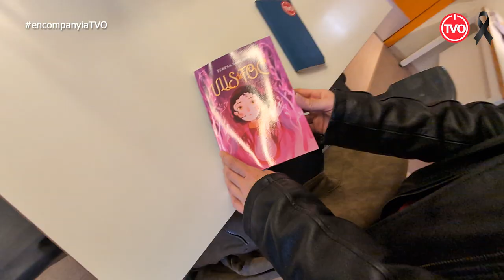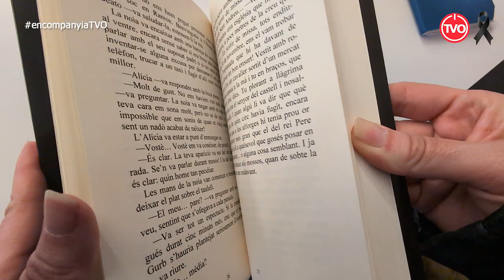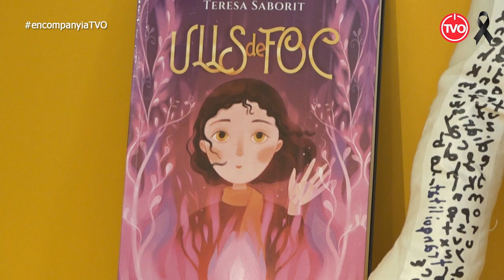En Companyia 77: Teresa Saborit